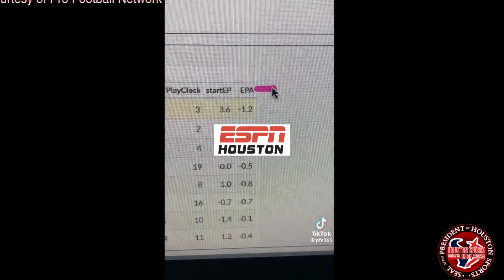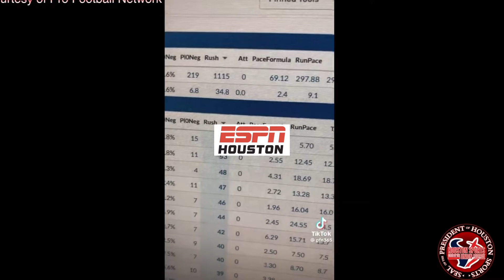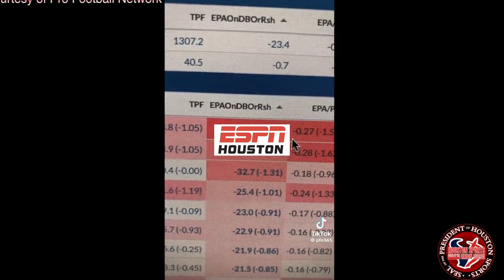The HOUSTON TEXANS Are a Second Half DISASTER!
The Texans fell apart in Primetime again! Each week they are proving that they are not among the contenders in the NFL. Nick Stevenson has been defending this coaching staff, but has the Texans offense reached the level of being inexcusable? The Twin Toros break down a disturbing trend in Bobby Slowik's play calling that might mean it's time to move on.

*Get a Twin Toros T-Shirt with a tip of $50 or more!*